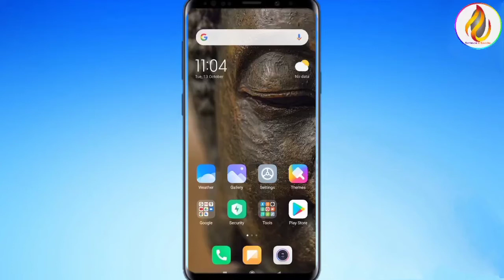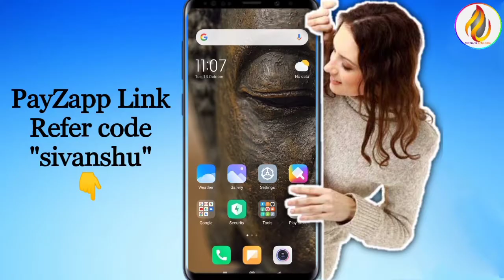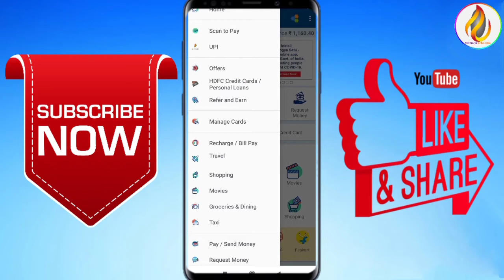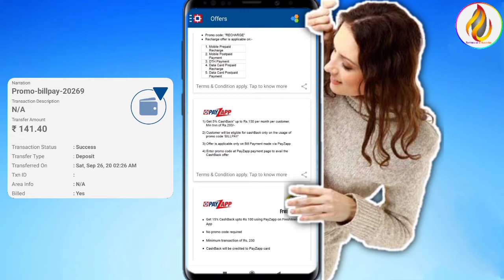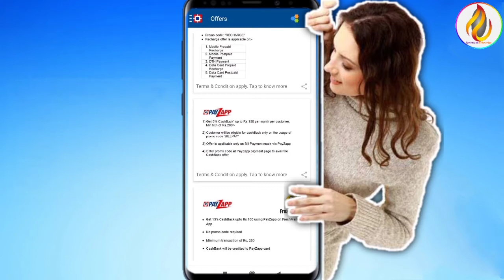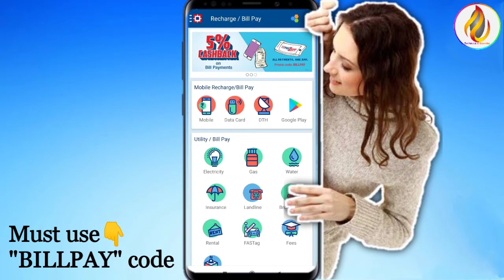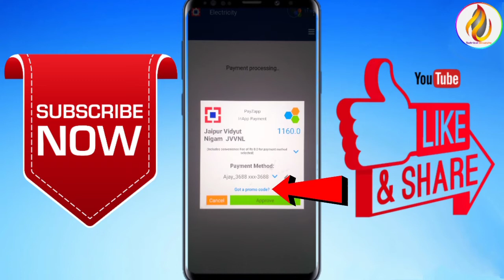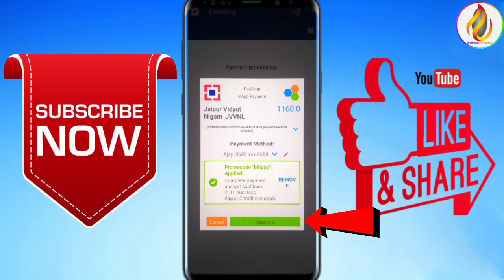How to Pay Electricity Bill from PayZapp Virtual Debit card | Best Electricity Offer | BILLPAY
Namaskar Doston,
Iss video me mene aap logon ko PayZapp application ke jariye electricity ke bil ko jama karna sikhaya hai, saath hi BILLPAY promocode ke use ko bhi btaya hai jiss se aapko 5% upto ₹150 rupees aapke electricity ke bill par cashback milega.
To agar aap log aapka Bijli ka Bill jama karna chahte thhe to ek baar iss video ko pura dekhkar apne electricity ke bill par cashback kama sakte ho.

Must Use Refer Code ☝️

Pay for Electricity, Gas, Water, Landline, Mobile Bills with PayZapp & get 5% CashBack up to Rs,150 per month.

Video about -
How to Pay Electricity Bill on PayZapp,
how to pay electricity bill by payzapp,
Save Big on every Bill with PayZapp!
PayZapp se bijali ka bill kaise bhare,
PayZapp cashback on electricity bill,
PayZapp electricity bill offer,

PayZapp, a payment solution, will revolutionize the way payments and purchases are done on the go today using mobile devices.

HDFC PayZapp App | How to Pay Electricity Bill from PayZapp Virtual Debit card |

HDFC PayZapp Offer, SmartBuy offers, Full details | PayZapp Registration